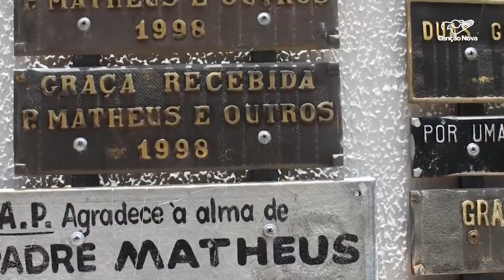Show no interior de São Paulo vai homenagear Monsenhor Jonas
O Fundador da Comunidade Canção Nova, Monsenhor Jonas Abib, será homenageado no interior de São Paulo. O evento ocorrerá durante as comemorações em memória dos 50 anos da morte do Servo de Deus, Padre Matheus de Pinhal.

Reportagem de Elaine Santos
Imagens de Acervo Padre Matheus de Pinhal, Diocese de São João da Boa Vista-SP

Deus abençoe!